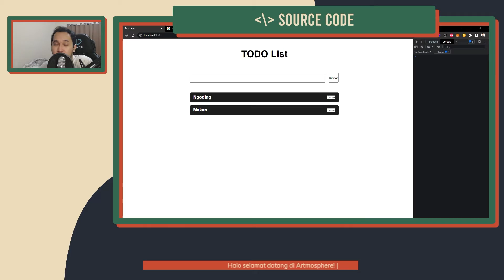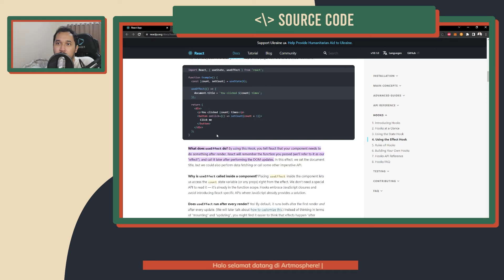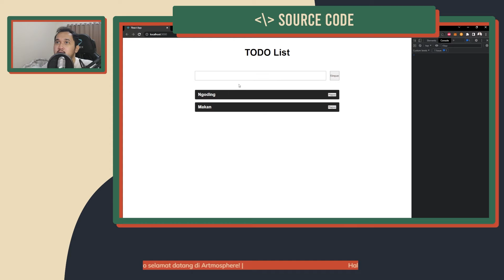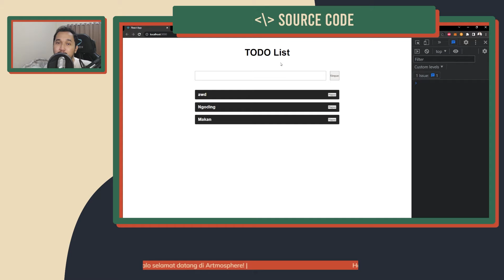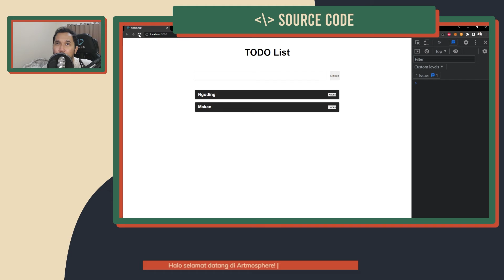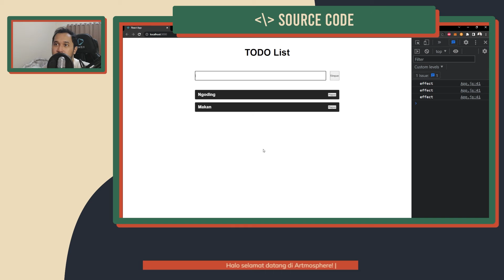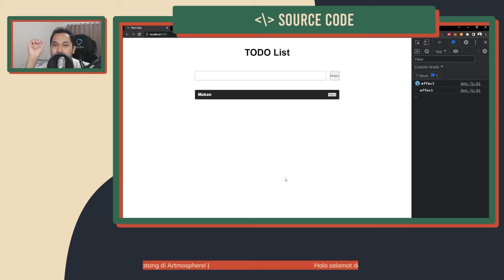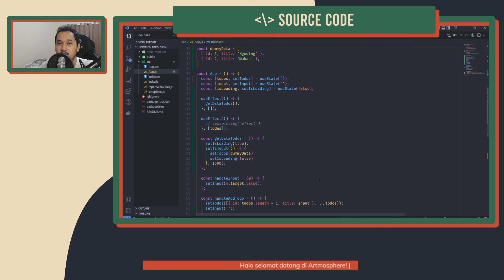Tutorial React JS Super Basic Fundamental | Part 4. Hooks - useEffect | Indonesia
Halo gaes kali ini gw mau bikin series tutorial tentang Reactjs yang bener2 basic. Di video kali ini gw mau jelasin cara pake useEffect di React.js

TIMELINE:
00:00 Intro
00:35 Recap episode sebelumnya
01:29 Apa itu useEffect
04:15 Menghapus State pada input
06:03 Implementasi useEffect
09:29 Bikin fitur simulasi get data dari server
13:58 useEffect trigger dependencies
16:05 useEffect trigger saat component unmount
18:36 Recap useEffect
19:58 Outro
programming
ngoding
pemrograman
tutorial ngoding indonesia
tutorial react js indonesia
javascript
Tutorial React JS Super Basic Fundamental | Part 3. Hooks - useState| Indonesia